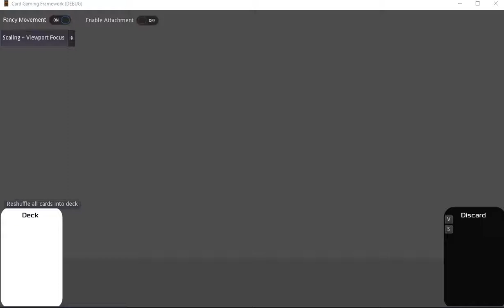Godot Card Gaming Framework v0.10.1 Capabilities Demo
Just a demo of the abilities of the latest version of the the Open Sourced Framework for building your own card games with Godot

Reuploaded with more frames per second to be less choppy, and one feature I forgot to show.